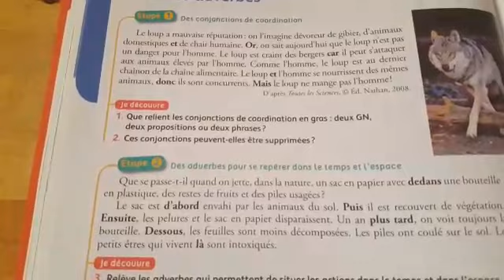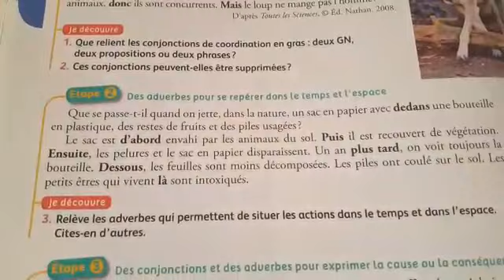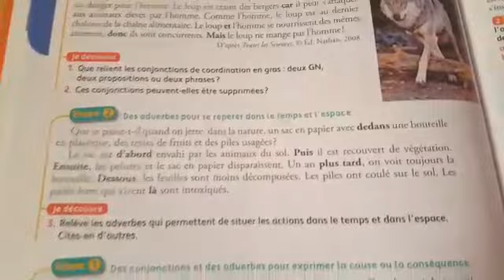Grammaire:Les conjonctions de coordination et les adverbes. 5ème AP.